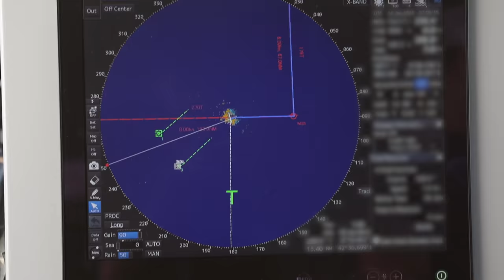Warriors of the Ocean: Tanzania Action Trailer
To date, Operation Jodari has resulted in the arrest of ten vessels, and the fining of a fleet of 19 vessels since the campaign started in January.

Operation Jodari is a partnership with the Tanzanian government to stop illegal, unreported and unregulated (IUU) fishing by training and assisting Tanzanian officers in monitoring, control and surveillance of all fishing activity in Tanzanian waters.

To do this, Sea Shepherd has provided the Ocean Warrior civilian patrol vessel with experienced crew, while the Tanzanian government has provided 10 law enforcement agents with the Deep Sea Fishing Authority, Tanzanian Navy and the Multi-Agency Task Team (MATT), led by the Tanzania Police Force with the Tanzania Forest Services, the Wildlife Division, Fisheries Division, Tanzania Drug Enforcement Agency, and the Tanzania Intelligence and Security Service. It was formed to target individuals and networks that control environmental crime in the region and the illegal trade in wildlife.

Operation Jodari is also supported by Fish-i Africa, a partnership of eight East African countries including Comoros, Kenya, Madagascar, Mauritius, Mozambique, Seychelles and Somalia that fosters information-sharing and regional cooperation to combat large-scale illegal fishing in the Western Indian Ocean.

Video by Jax Oliver/Sea Shepherd.